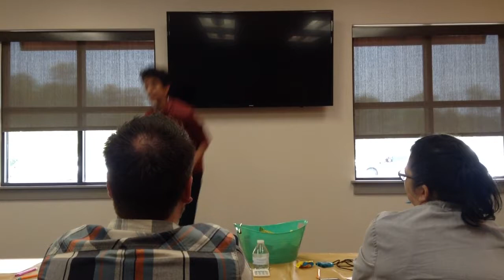Fine Arts: Joshua Samuel - Stand Up Comedy